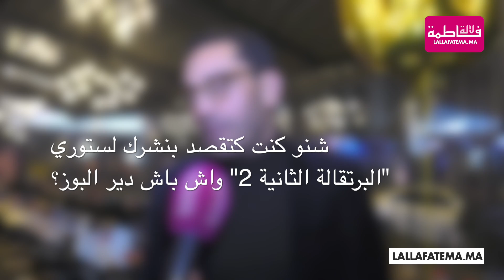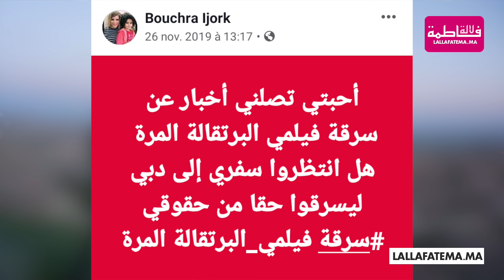يوسف الجندي حول البرتقالة المرة .. أنا البوز كنديرو بأعمالي وبشرى إجورك كان خاصها تصل بيا أولا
يوسف الجندي حول البرتقالة المرة انا البوز كنديرو بأعمالي وبشرى إجورك كان خاصها تصل بيا أولا